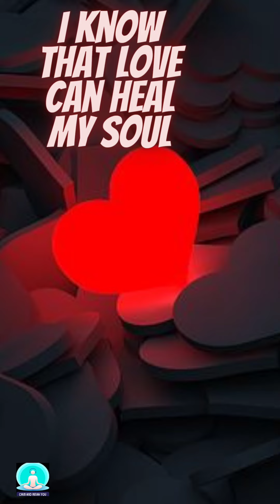Deep into Your Subconscious Mind In 1 Minute 🧘 | Open Up✨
Dig Deep into Your Subconscious Mind In 1 Minute 🧘 | Open Up✨ Repeat Higher Self Meditation | Ready For Divine Visitation in one minute?

The only limitations you have are those you set for yourself. Open up to God and receive abundant blessings and miracles.

Take a moment to fully connect with who you are, return to yourself and find your way back home to you.

Here is the full playlist 🎧 to help you connect with your higher self and become at peace ☮️ with yourself

Meditation music is a powerful tool whereby one can use to connect with higher self during meditation. You astral travel, pray to God and ask God anything, deeply connect with your heart desires.

And the is why the God frequency is a very powerful manifestation tool.

I love helping people find inner peace and come back to self with my Calm And Relax You channel 👍.

May peace ☮️ and love ❤️ continue to follow 9you always. Namaste 🙏.

While this channel may earn little sums when the viewer uses the links, it does not affect your purchases and the viewer is not obligated to use these links. Thank you for supporting my channel in advance.

This video is only for learning and edutainment purpose and should not construed as otherwise. If you have any health issues please consult your doctor.

If you have any questions or comments please do so below and I will get back to you as soon as possible. May peace and love be with you 👍